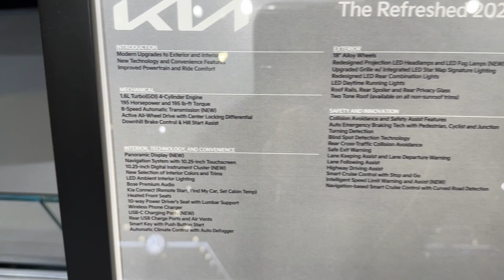NEW KIA SELTOS 2024 (FACELIFT) - FIRST LOOK & specification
I filmed the new Kia Seltos 2024 model REFRESH. How do you like the changes?

MODEL IN THE VIDEO:
Kia Seltos 2024 Refresh model
modern upgrades to exterior & interior
modern technology
1.6L Turbo (GDI) 4-Cylinder engine
195 HP, 195 lb-ft Torque
Active All-Wheel Drive with Center Locking Differential
Redesigned LED lights, LED fog lights
10,25-inch tuchscreen
COLOR: Pluton Blue/Black Roof